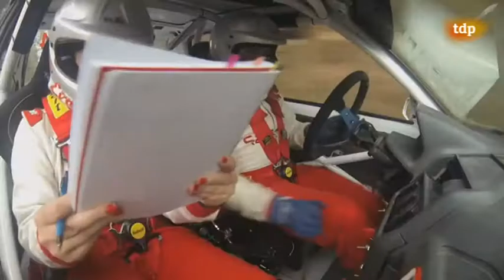Rally y formación: TVE habla del UCAV Racing Engineering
La teoría se estudia en clase. Pero toda la formación se plasma en las prácticas y en la competición. Se trata de los alumnos del Grado en Ingeniería Mecánica de UCAVILA que conforman el UCAV Racing Engineering.